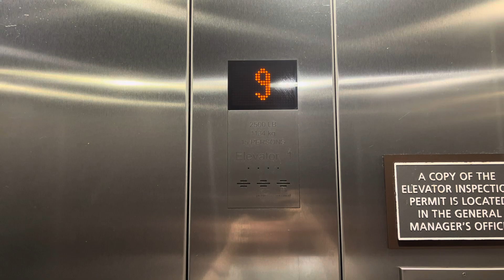Kone Traction Elevators @ Residence Inn By Marriott Downtown, West Palm Beach, FL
Elevators are elevators

TECH SPECS
Brand: Kone
Model: MonoSpace
Fixtures: KSS 570
Indicator: Kone Dot-Matrix DPI
Lanterns: Kone Arrow
Drive: Traction
Speed: 350 FPM
Floors Served: 9
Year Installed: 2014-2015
455 Hibiscus Street, West Palm Beach, FL